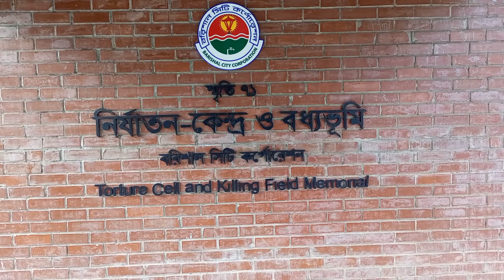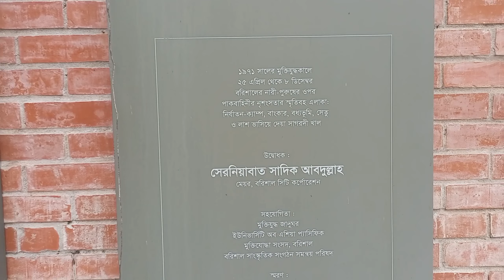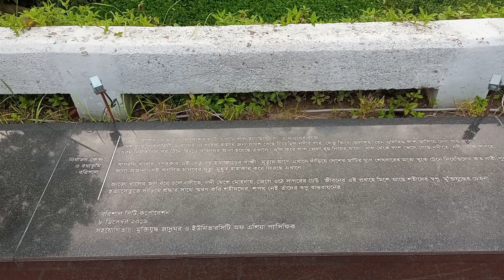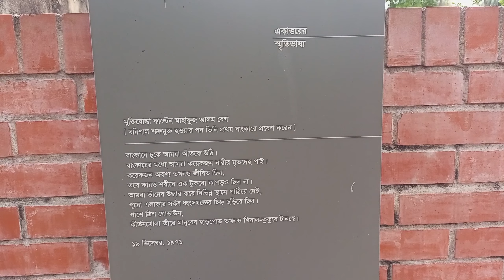ত্রিশ গোডাউন বধ্যভূমি বরিশালের ইতিহাস|30 godown barishal|Family Vlog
30 Godown Barisal | ৩০ গোডাউন বরিশাল

Visiting/fart c/30 Godown /
Borishal/HD

ত্রিশ গোডাউন বরিশাল
30 godown barishal
30godaun,
30godown,
৩০গোডাউন,
borishal 30godown,
 30 godown barisal,
barisal 30 godown,
30 godown barishal,
barisal city,
bells park,
30 godown,
barisal,
বরিশাল,
৩০ গোডাউন,
৩০ গোডাউন বরিশাল,
বরিশাল ভ্রমণ,
tourist places of barisal,
বরিশাল জেলার দর্শনীয় স্থান,
Borishal 30godown,
kirtonkhola,
borishal tour place,
30 Godown Barisal,
বরিশাল ত্রিশ গোডাউন কীর্তনখোলা নদীর পাড়,
ত্রিশ গোডাউন বরিশাল,
ত্রিশ গোডাউন পার্ক বরিশাল,
বরিশাল ত্রিশ গোডাউন গিয়ে,
30 godawon Barishal,
রিভার ভিউ পার্ক,
রিভার ভিউ পার্ক ও বধ্যভূমি,
barisal city tour,
 barisal muktijoddha park,
muktijoddha park,
kirtonkhola river,
বরিশাল ৩০ গোডাউন,
river view park,
STREET FOOD IN 30 GODAWN,
STREET FOOD IN BARISL 30 GODOWN, Barishal 30 Godown,
বরিশাল ত্রিশ গোডাউন //Barishal 30 Godown //Tareksra vlog,
ত্রিশ গোডাউন,
বরিশাল ত্রিশ গোডাউন,
barishal 30 godown,
Barisal tourist place,
বরিশাল ৩০ গোডাউন ।
রিভার ভিউ পার্ক,
বরিশাল বধ্যভূমি,
Kirtonkhola,
Beautiful Riverview,
30 godawon Barishal,
বরিশাল পার্ক
বরিশাল পার্ক
বরিশাল নিসর্গ পার্ক
বরিশাল এডামস পার্ক
বরিশাল বেলস পার্ক
বরিশাল মুক্তিযোদ্ধা পার্ক
বরিশাল কি কি পার্ক আছে
বরিশাল চৌমাথা পার্ক
বরিশাল ভিলেজ পার্ক
বরিশাল ইকো পার্ক
বরিশাল বেলস পার্কে কনসার্ট
বরিশাল
30 godown barishal
barisal